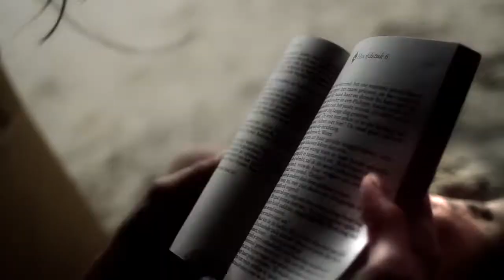Trailer Gekluisterd - Nationale Toneel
Regie: Johan Doesburg
Met: Mark Rietman & Sophie van Winden